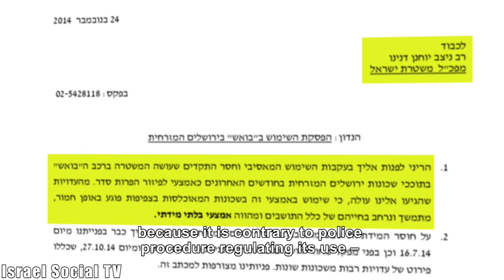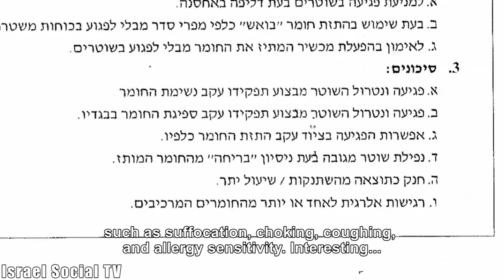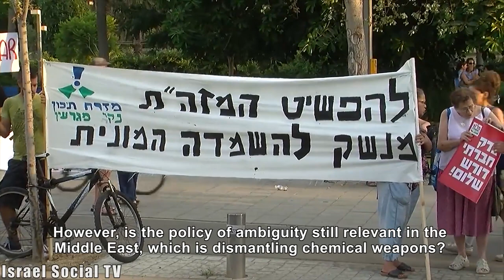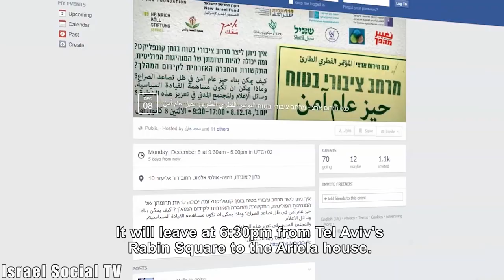Social Order 3/12/2014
This week in the “Social Order” edition: Oppression stinks – on illeagle use of "Skunk" in east Jerusalem, Chemical weapons in israel, Fundraising for the Children of Syria, violence, cutting and burning trees in the palestinian olive harvest, Good news for the workers in Zafarti garage, and an invitation to a demonstration for raising the minimum wage, and a conference on creating a safe public space for Jews and Arabs.